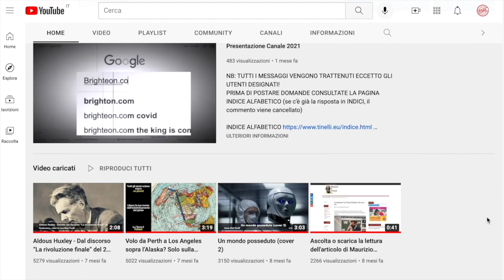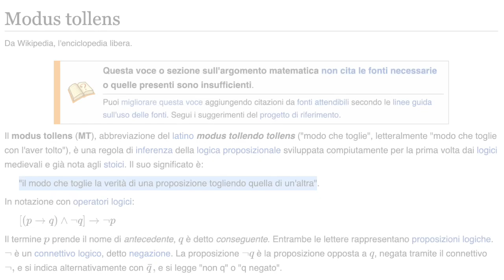Scuola di Terra Piatta La punta Black Swan Smantella il globo